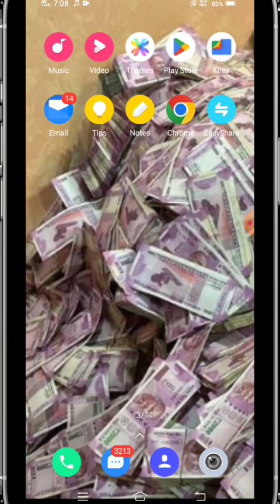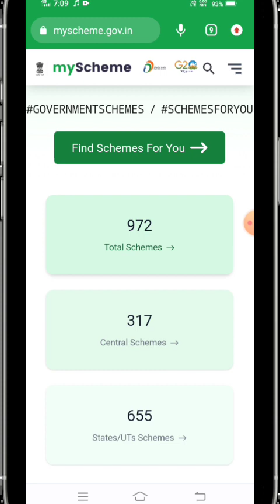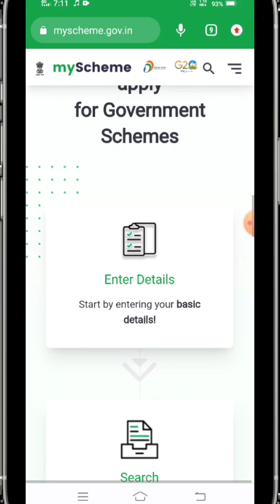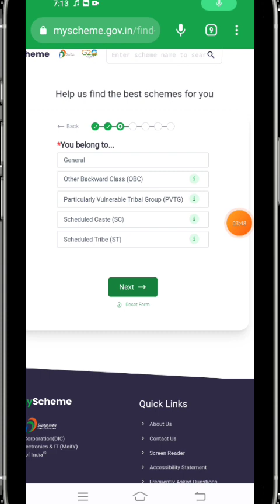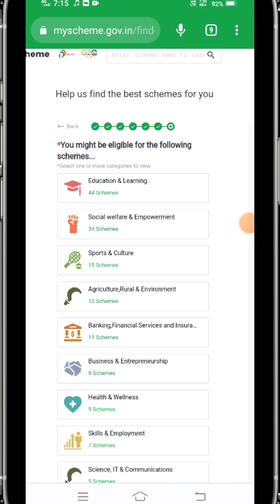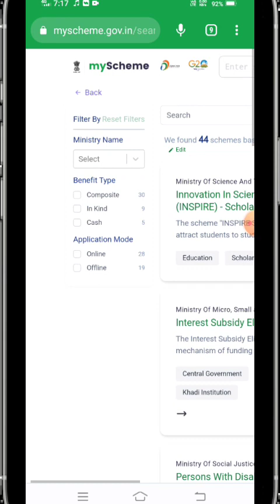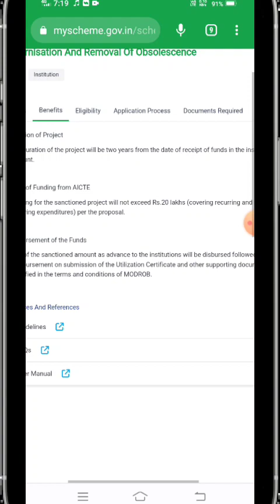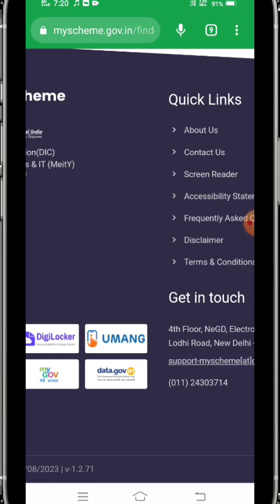How to apply my scheme | Government provided FREE scheme for all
2023
government free scheme youtube
channel
government free laptop scheme
application form 2023
government free money scheme
yuvashree form fill up online 2023
jago prokolpo 2023
sukanya samriddhi yojana
west bengal scheme 2023
... bengali 2022
... bengali language
indian government new scheme
2023
2022

How to apply my scheme
Government provided FREE scheme for all